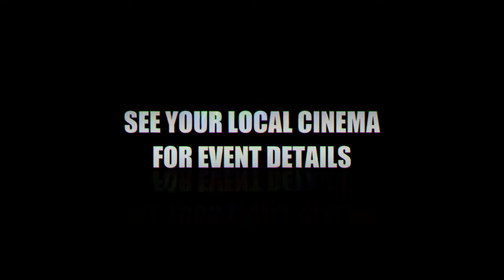ECA Trailer Autumn 2014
Check out the latest AMAZING new titles appearing in cinemas worldwide this Autumn! Featuring One Direction, David Bowie, Queen, Royal Opera House, Royal Ballet, Exhibition on Screen